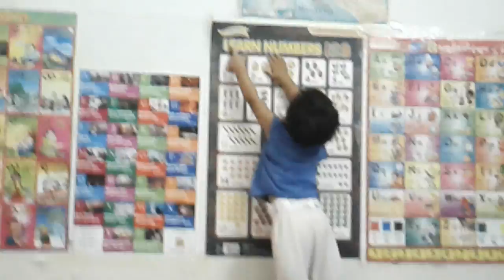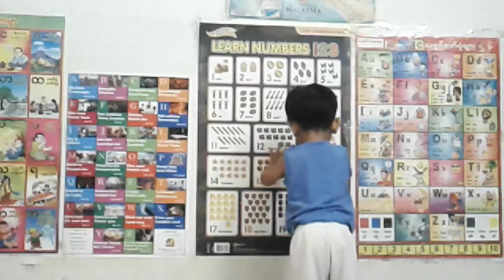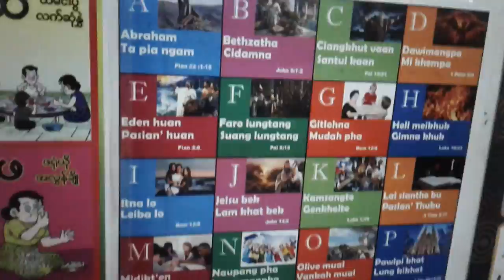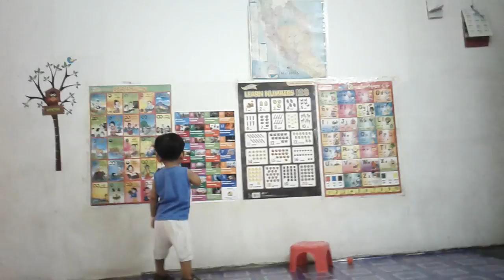Peter pau khan khup part 88